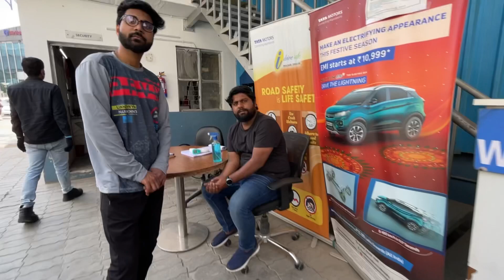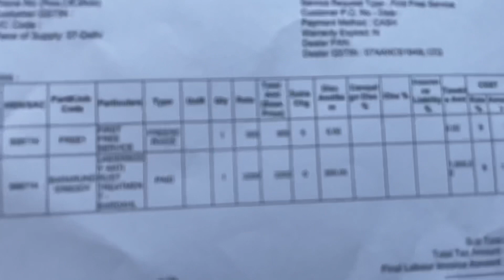Tata Tigor iCNG l Car Servicing l First Service after 2000kms l SAB Moros New Delhi l